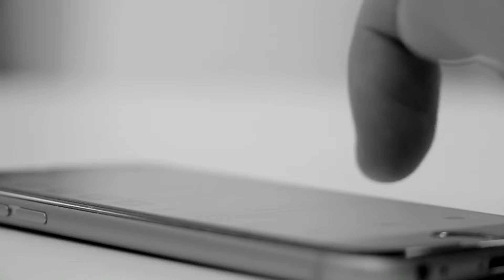يوري بوريسوف يصرح ، الأس 500 ستصل للجزائر ، و حالة استنفار في اوروبا حسب صحيفة باريزيان الفرنسية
أكد خبراء في الشأن العسكري، أن الجزائر ستكون أول دولة عربية ستحصل على منظومة صواريخ أس 500 الروسية، والتي تنتمي إلى جيل جديد من منظومات صواريخ الدفاع الجوي خاصة بعد التحركات التي اجراها الرئيس الجزائري عبد المجيد تبون رفقة قائد اركانه السعيد شنقريحة

شاهد ايضا

حلم العرب في امتلاك النووي كادت ان تجسده الجزائر و ما قالته امريكا و اسرائيل عنه

Important
DDS News is a news documentary channel.
I have created the audio comment and it is exclusive.